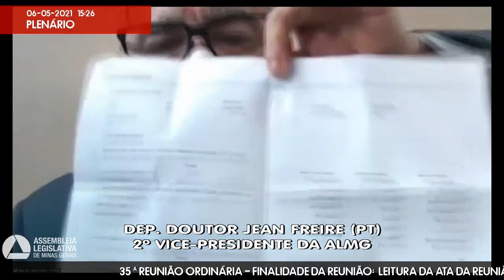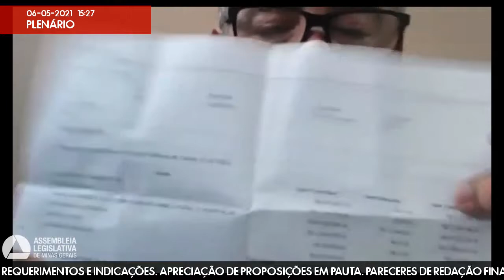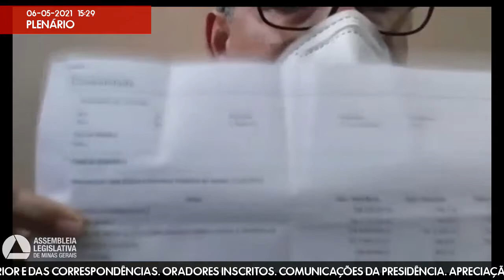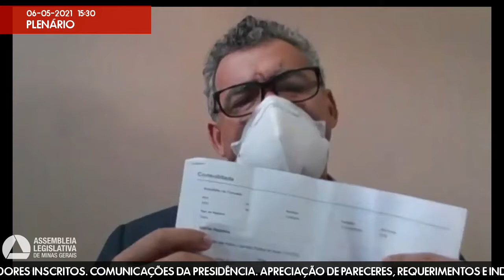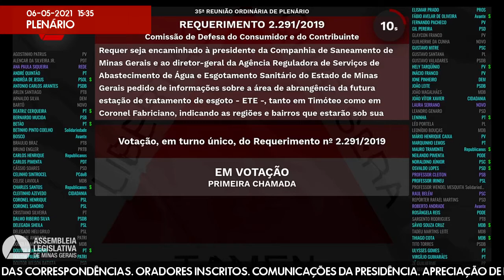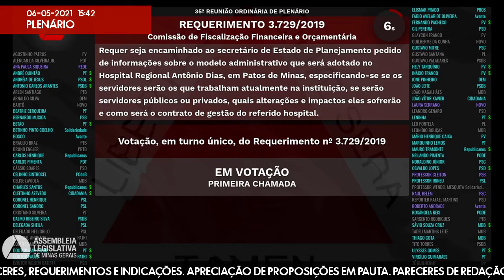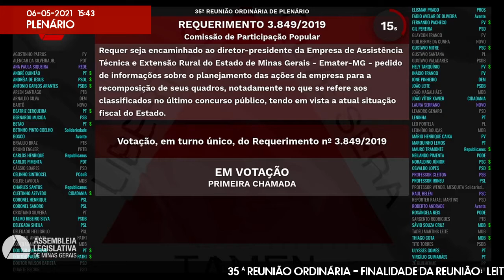06/05/2021 14:00 - 35ª Reunião Ordinária